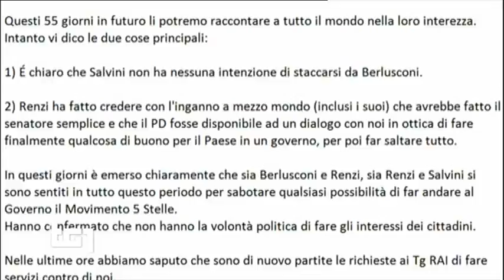Danilo Toninelli - servizio Tg1 ore 13 - 3/5/2018